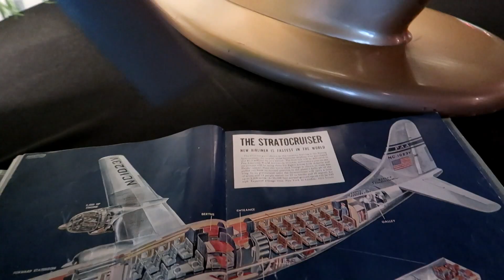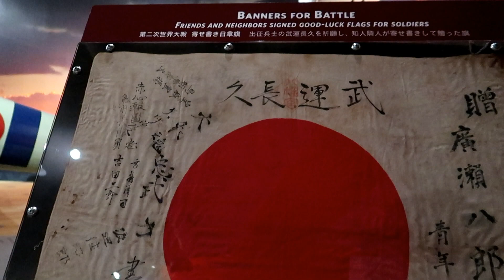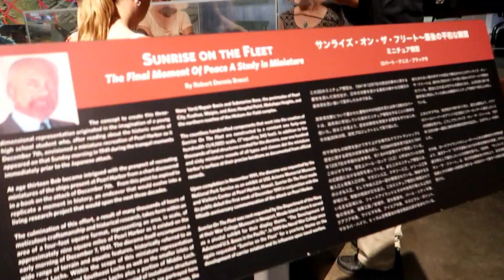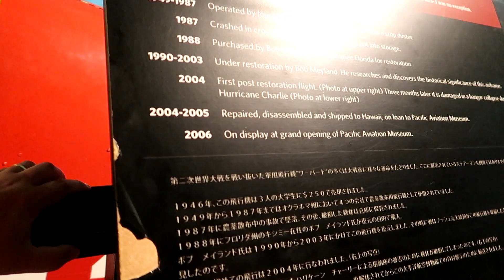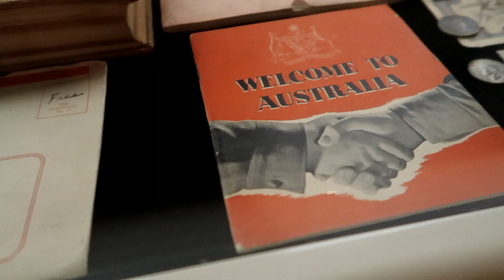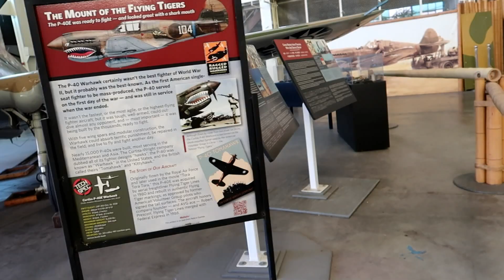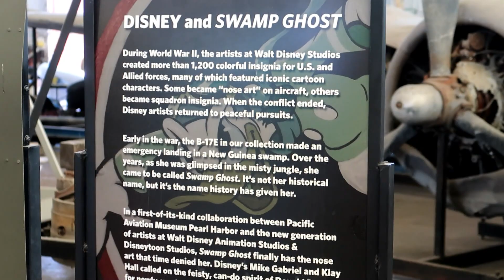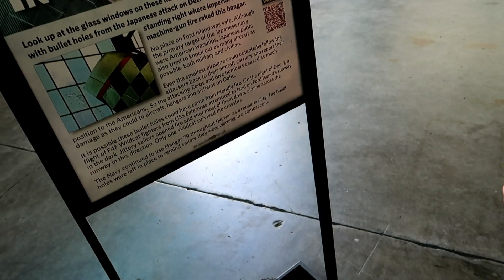Battleship USS Missouri | Tour | Part 3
This is part 3 of our 3 part series of our trip to Pearl Harbor. We visited the USS Missouri and spent a lot of time on the ship before disembarking to the Pacific Aviation Museum. We hope you like this video.

About us:
We are Brian, Amber and Echo. Echo is our cat and the basis of our lives. We created this channel to offer our first person experiences with places that we visit. We are excited to share our lives with all of you. Have a great adventure!